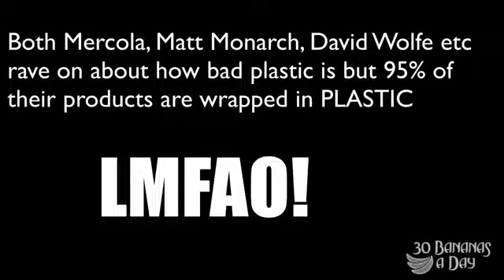Dr Mercola A Snake Oil Slickster or Genuine Health Renegade?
Dr Mercola A Snake Oil Slickster or Genuine Health Renegade? Interesting article regarding Mercola at the Quackwatch

Recently Dr Mercola posted an article about how Fructose causes obesity and cancer and blamed Ashton Kutchers health issues on organic fruit and veg intake LMFAO!

Here is a good article written by a GENUINE health renegade Dr McDougall regarding Steve Jobbs health history.

Nothing personal against Mercola. Just sharing my comments and criticisms.